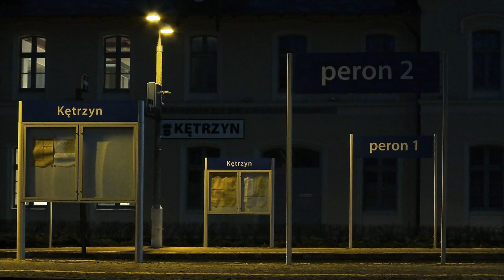"Nie płacz" sł. i muz. Marlena Szypulska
Marlena Szypulska - kompozytorka, gitarzystka, wokalistka. Urodziła się w Giżycku, jednak to Kętrzyn jest jej rodzinnym miastem. Tu tworzy i pracuje. Stała na scenie u boku największych gwiazd polskiego bluesa. Z jednej strony realna i rzetelna dziennikarka uzależniona od tego zawodu, z drugiej eteryczna poetka i pieśniarka, z innej jeszcze - dyrektor zarządzająca kameralnym domem kultury na Mazurach. Te skrajne, wydawałoby się - nie do pogodzenia - żywioły kipią w jednej, skromnej osobie.

"Nie płacz"
sł. i muz. Marlena Szypulska

Odciśnięty ślad
Twojej głowy
Na poduszce
Słodko śpi

Cały pokój jest
Eufonią
Naszych rozmów
Naszych dni

Końcem czasu jest
Nasza miłość
I wypełnia mnie
Aż po brzeg

Konstelacje gwiazd
Przyglądały się
Jak podnosisz mnie
Z samotności łez

Ref.:
Nie płacz
bo ocean
to ramiona Twe

Rzeźbię jeszcze raz
Twoje dłonie
Droga Mleczna
Galaktyka nas

Ulubiony Bach
Świat w nim tonie
Nie niepokój się
Kochaj mnie!!!

Wielki ciemny las
W Twoich włosach
To prastara pieśń
O tęsknotach

Zawsze będę tu
W tym pokoju
W splocie ciał pod
Kołdrą nut

Tekst, muzyka, gitara prowadząca, vocal: Marlena Szypulska
Skrzypce, vocal: Paweł Kotarski
Realizacja nagrania: Czarek Makiewicz

Nagrania dokonano na przełomie sierpnia i września 2018 r. w Majkel Studio – Czarek Makiewicz w Olsztynie.

Zdjęcia powstały w lutym 2019 r. w okolicach Kętrzyna i Giżycka (woj. warm. - maz.) nad jeziorami Mój, Siercze i Niegocin.